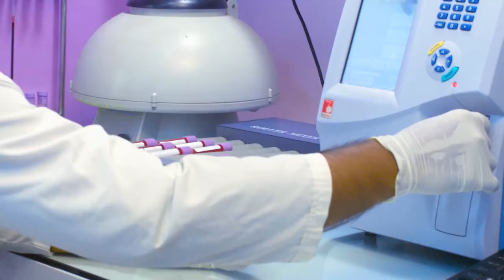আর্থ্রাইটিস রোগী সুস্থ হয়ে ফিরে গেলেন | Arthritis Symptoms & Treatment। DPRC Hospital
আর্থ্রাইটিস রোগী সুস্থ হয়ে ফিরে গেলেন | Arthritis Symptoms & Treatment